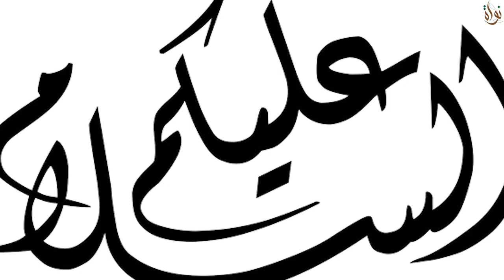الذئب🐺 أشرس الكلبيات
مباراة الاهلي والوداد المغربي في نهائي بطولة افريقيا

لا تنسوا دعمنا
-على التيك توك